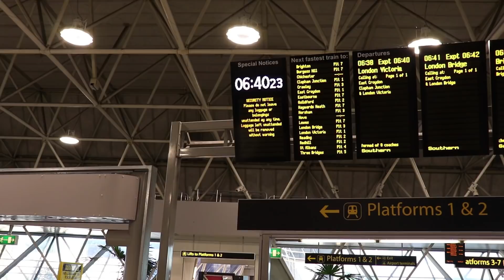that’s a cool car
Guys! I made it to London to prepare for the Gumball 3000 rally that cloutgang and I are part of!! It's going to be so much fun driving to each city and meeting you all!
After a long flight we headed to an event where we got to see an extremely rare, one of one super car worth over two million dollars!

Add me on Snapchat! Sommerrayy